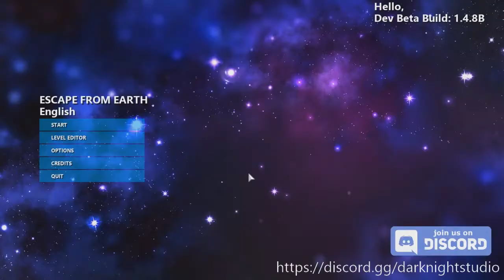Escape From Earth | Indie Game (Lets Play)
We crash onto earth and now we have to escape! Can we escape or will we be stuck on this planet? There are still alot of bugs right now as its still in early access, If you want to try out the game its on steam or just click the link down below
Escape From Earth: